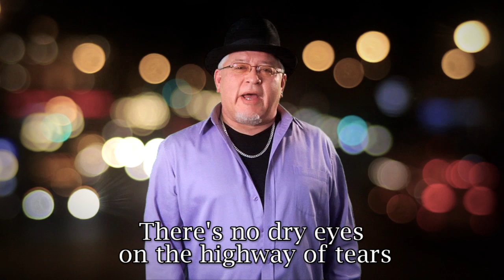Stop the Silence PSA Poem (with subtitles)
Poem written by Khodi Dill and Theresa Point.

Performed by: Khodi Dill
Juanita Lyn
Catherine Tremblay
Byron Chief-Moon
Murray Porter
Andrea Menard
Teresa Point
Renae Morriseau
Daniel Issac
Sam George
Gregory Coyes

STOP THE SILENCE

Do you see how I see?
Many ghosts in the afterglow of sunset nights
Nature's beauty lost by the loss of human rights
Daughters deserted, mothers are murdered: the women of First Nations
The afterglow is filled with all of our relations
Waiting in patience for a time of validation
How much blood must be shed before the nation
...sheds light?
When killers take lives and feathers take flight?
When violence remains, when... this silence reigns
We see what we want
Like we have a hard time believing
Pushed to the side so their lives have less meaning
Families with lost daughters, lost futures and lost mothers
Feelings are invisible but they still have meaning
Sad fathers and sad brothers
Silent voices that we are not hearing!
They have names, faces, backgrounds and stories
We must take action and say NO to fear!
No dry eyes on the highway of tears
Justice doesn't bring back our loved ones, but how much more can we afford
Pray justice will make sure it won't happen no more
For, what you see is not what you get, what did you expect
When instead of remembering we choose to forget
When it comes to priorities we...push them-aside
I ask how many murders constitute a genocide?See, when we look away, somebody's hurting them again
And every time we look away, it's like we murder them again
There are a lot of people not doing anything and stuck believing
That life is inside a box that we turn on at six o'clock and watch until the programs stop
Stay entertained and not aware that the danger is not out there
It's inside our hearts because there is no feelings left, desensitized and numb
This quiet is killing and the blood is still spilling if the people are willing
To stand by but not up; to stand down but not for
See silence is not good enough anymore
So creator forgive us
So creator, please give us
The strength to go on and let our daughters outlive us
Give Support, Give Love, and stop the silence!